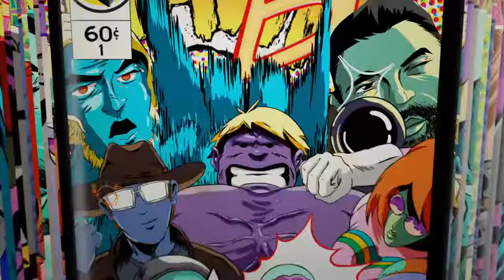Paladins montage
SHAREfactory™